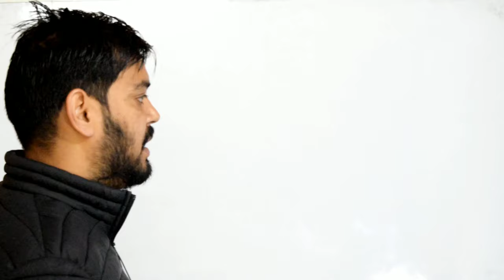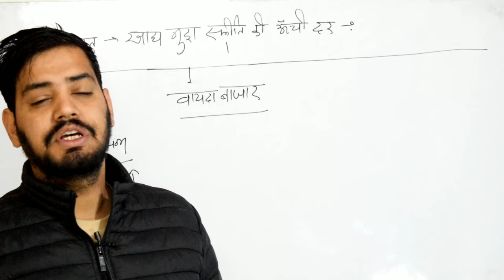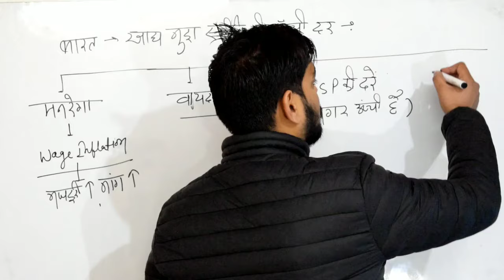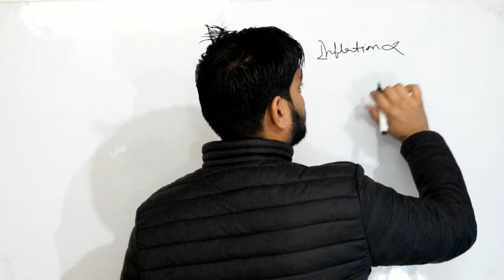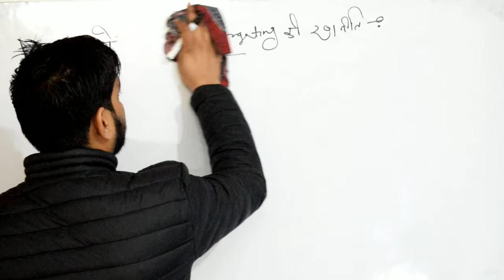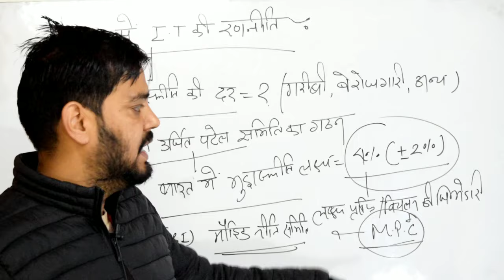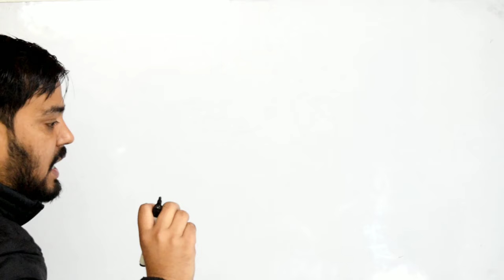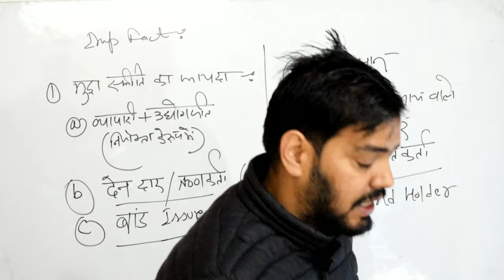भारतीय अर्थव्यवस्था- Inflation। खाद्य मुद्रास्फीति की ऊंची दर ।। Inflation targeting in india ।।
अर्थव्यवस्था की क्लास के साथ एक नई शुरुआत आप सब के लिए🙂

एक नए सीरीज भारतीय  अर्थव्यवस्था को आज से शुरू कर दिया गया है, जिसका पहला टॉपिक है राष्ट्रीय आय और उससे संबंधित अवधारण।। इस टॉपिक को समझने की कोशिश करना😊😊

अन्य वीडियो आपको चैनल की प्ले लिस्ट से मिलेगी